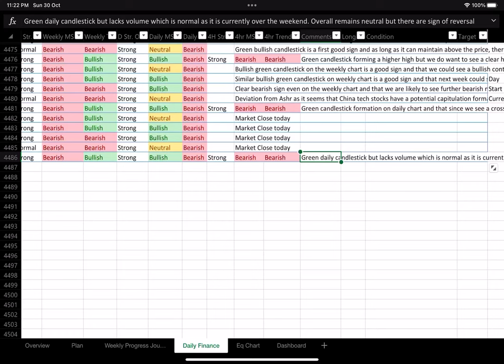1000 days challenge day 821